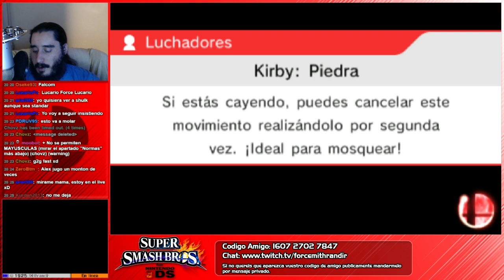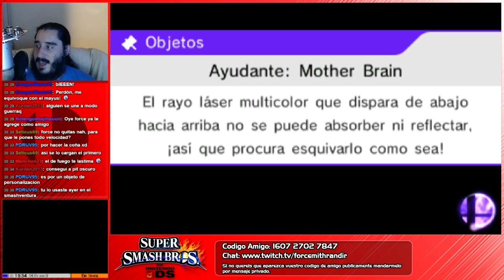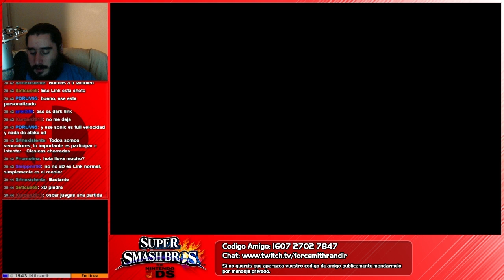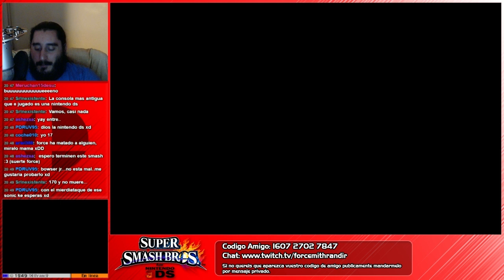Domingos de Competición | Semana 8 - Parte 5 | Super Smash Bros. 3DS - G2G FAST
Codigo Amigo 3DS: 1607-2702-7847